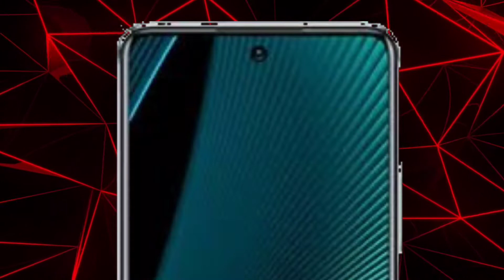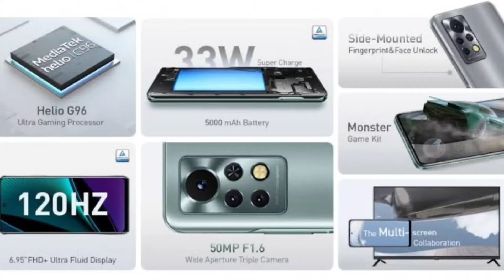Infinix Note 11 Pro Little Brother Launched | Infinix Note 11s | Note 11s Specs,Price & Launch Date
Infinix Note 11 Pro Little Brother | Infinix Note 11s | Specs,Price & Launch Date
we talk about in this video: